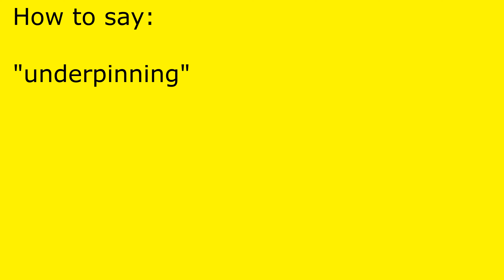How to pronounce underpinning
underpinning pronunciation.